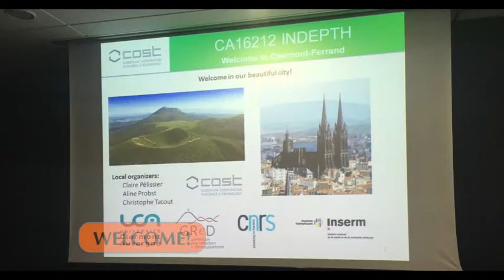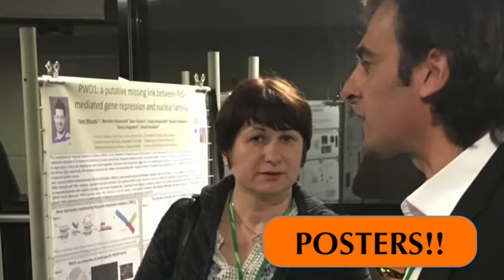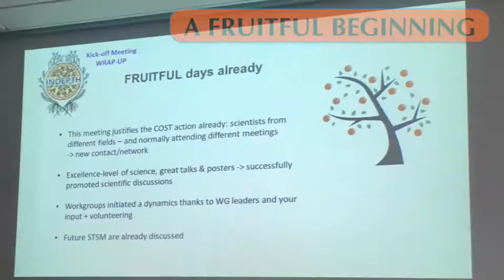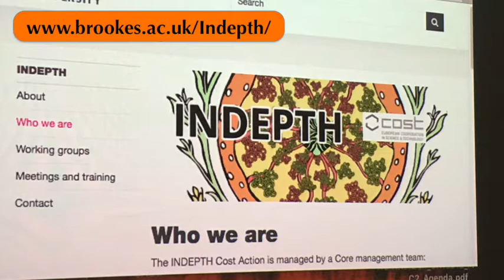INDEPTH Kickoff Meeting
Video from the INDEPTH Cost Action Kickoff meeting that took place in Clermont Ferrand in mid March.